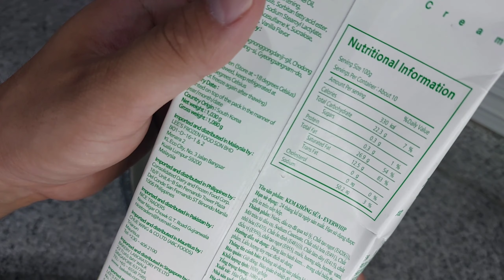KETO CHOCOLATE CAKE | BAKE WITH JAY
✅FULL RECIPE